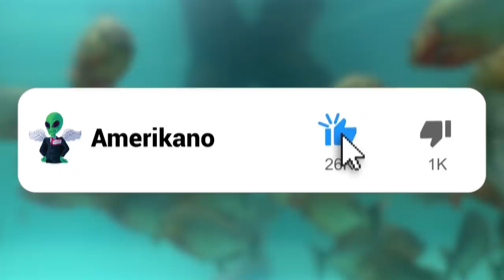15 Deadliest Monsters of The Amazon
While most of the rest of the planet was slowly working towards a kind of nice balanced natural environment, where all the insane stuff like dinosaurs and so on were left back in prehistory, the Amazon had other ideas. In this incredible dense rainforest, things were spinning in a different direction, and the intensity of the place seems like it has gone to the limit when it comes to producing monsters. The Amazon adventurer and filmmaker Werner Herzog described the Amazon rainforest as a place where ‘the birds are not singing but are screaming in pain’, and it’s not only the birds. The Amazon is crazy, and we are going to look at some of its most terrifying inhabitants. From the foot long centipede to the biggest predator in the rainforest, here’s the 15 Deadliest Monsters of The Amazon!